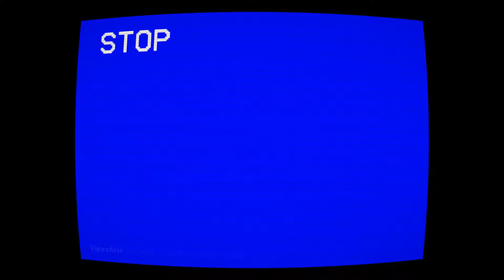Minecraft Survie #5 : ENFIN QUELQUE CHOSE D’INTÉRESSANT !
Salut tout le monde et bienvenue pour un nouvel épisode de la survie de Minecraft toujours avec Evan et FoxyDark bien évidemment.